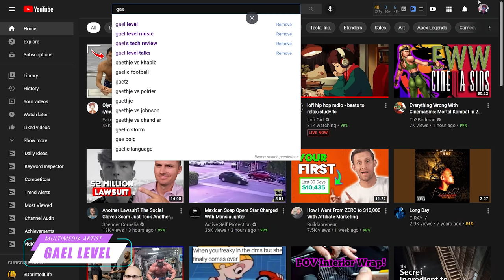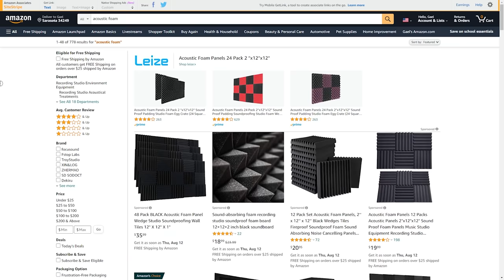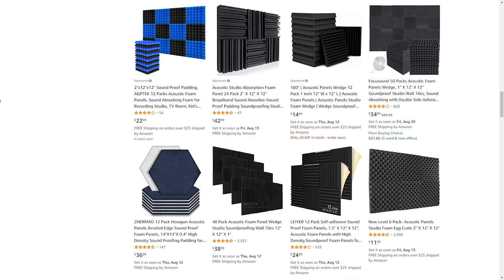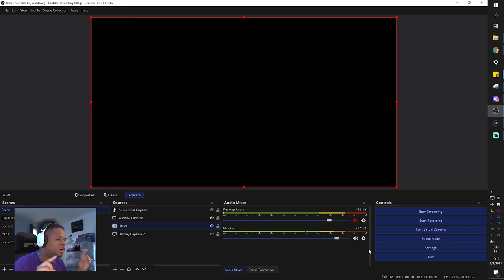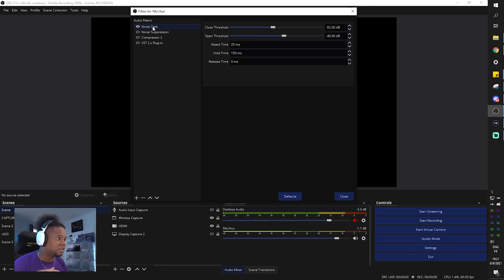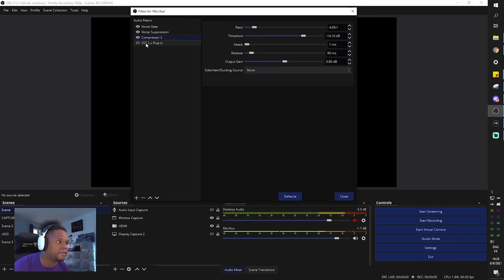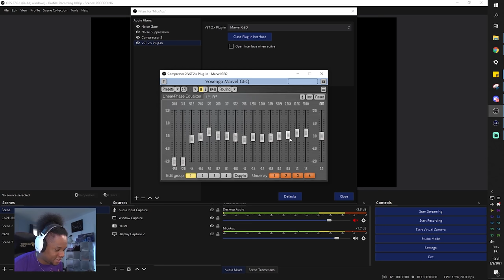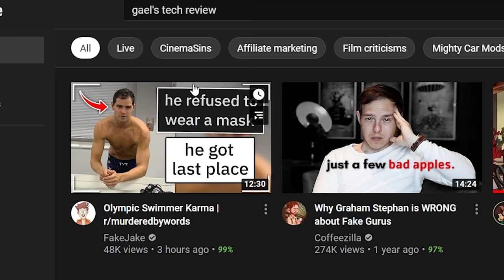21 AUDIO TIPS to Sound BETTER without an Expensive Mic (OBS Studio)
21 AUDIO TIPS to Sound BETTER without an expensive mic, from hardware to software, from industry techniques to filters, everything you need to improve your mic quality when using a USB condenser microphone with OBS Studio.

TIMESTAMPS:
00:00 Intro
00:46 Practical audio tips
09:59 Software Audio tips
10:44 How to monitor mic in OBS studio
12:39 OBS studio audio filters for Microphone
24:33 The truth about buying an expensive mic Shure SM7B
27:11 Get free Twitch overlays

The most common filters used in OBS studio for improving mic quality are the following:
A noise gate to cut off any sound while you are not talking
A noise reducer to get rid off certain frequencies if you still have a hiss or a hum while talking.
A compressor to dampen the dynamics of your voice, getting the levels smoother.
An equalizer to filter out selected frequencies and fine tune the audio quality to your liking.